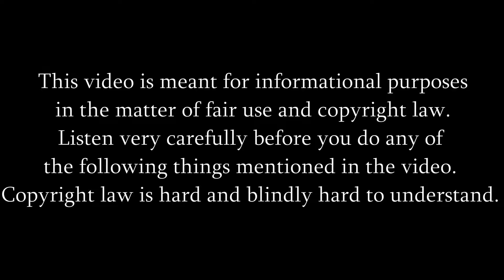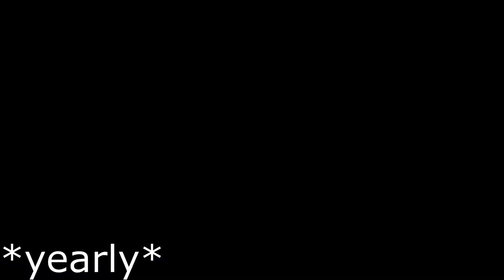WHY Gacha Reaction Videos SHOULDN'T EXIST... - (GachaLifeCringe)